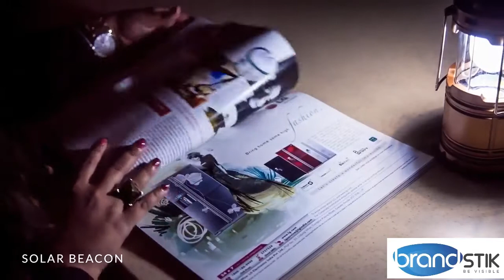Solar Rechargeable Lantern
The Solar Rechargeable Lantern is a much needed Lantern or Camping Light for indoor or outdoor use. It has three different power sources to recharge itself : solar panels, batteries and wired electricity. It can also be used as a Power Bank to recharge your smartphones through its USB output. Made with high quality plastic and bright LED’s, makes the Lantern sturdy and long lasting. The handles on the top are made with Stainless Steel making it convenient to carry it or hang it anywhere. The Solar Lantern also provides branding space on either sides to turn it into an attractive giveaway.
Batteries are not included, Size : 9 x 8 x 13 cms, Colours Available : Black, Brown.